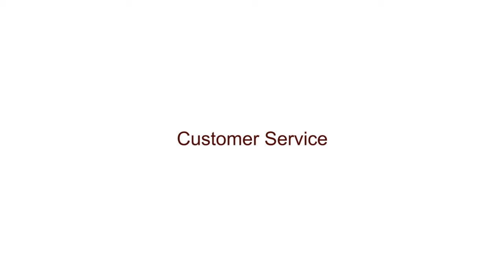Darin Butcher Market Update May-June 2015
Wiseberry Heritage - Gorokan, Wiseberry Charmhaven and Wiseberry Wyong market update from Darin Butcher.